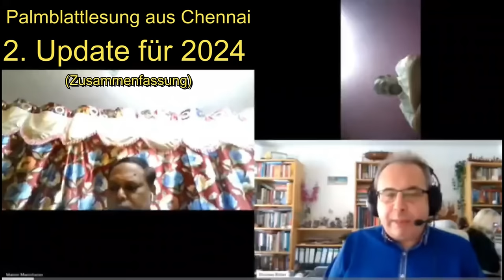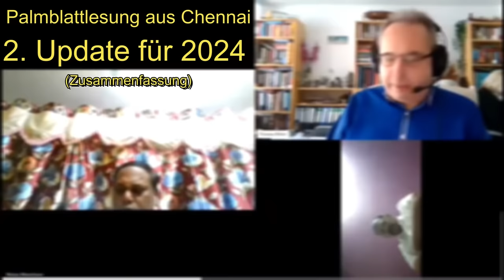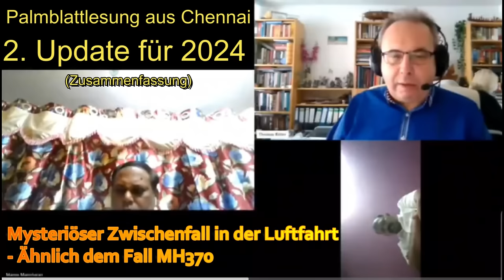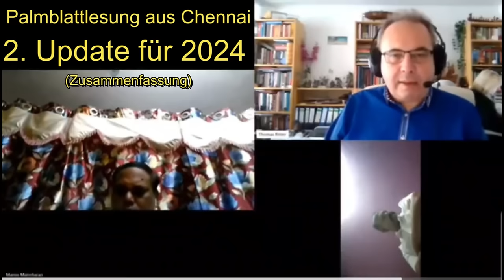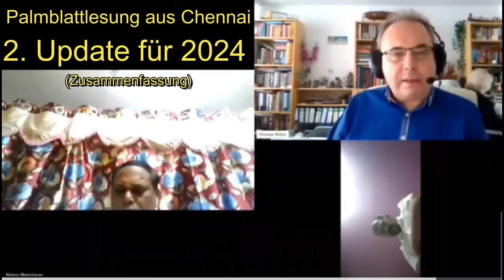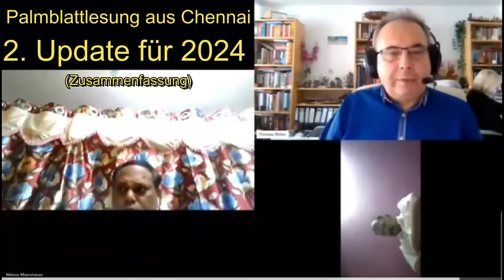2. Update 2024 - Zusammenfassung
Liebe BewusstSein TV Community, wir haben aufregende Neuigkeiten für euch!
Das zweite Update der Palmblattlesung aus Chennai, übersetzt von Thomas Ritter, steht bevor.
Wir haben uns die Mühe gemacht die wichtigsten Informationen zusammen zu tragen.
Die Vorhersagen sind absolut faszinierend und werfen ein Licht auf die kommenden Ereignisse.
Lasst uns einen Blick auf die spannenden Themen werfen:

🌊 Seebeben und Tsunami Warnung!!!. Wir müssen wachsam sein und uns auf mögliche Herausforderungen einstellen.

Deutschland: Es kommen wirtschaftliche und politische Probleme auf Deutschland zu. Wir sollten bereit sein, uns anzupassen und Lösungen zu finden.

🌍 Süd- und Nordamerika: Unruhen & Extreme Wetterlagen

Indien: Extreme Hitze & Infektionsgefahr!

☪️ Asien & Naher Osten: Grenzstreitigkeiten & KI/AI Krieg. Wir sollten für die Sicherheit und das Wohlergehen aller beten.

☪️Religiöse Aufstände drohen!

✈️ Mysteriöser Zwischenfall in der Luftfahrt: - Ähnlich dem Fall MH370! Wir sollten die Sicherheitsmaßnahmen verschärfen und auf alternative Reisemöglichkeiten achten.

☪️ Naher & Mittlerer Osten: Ölkrise durch Hitze. Preissteigerungen möglich!

💰Organisationen: WHO & Weltbanken. Vorantreiben ihrer Agenda!
Nordamerika: Probleme bei den Banken und in der IT-Branche!
Alles wird teurer werden, und wir sollten unsere Ausgaben im Blick behalten.

Indien: Positive wirtschaftliche und ökonomische Fortschritte!

USA - Politische Probleme erwarten uns in den USA im Jahr 2024. Dies wird zweifellos Auswirkungen auf das politische Geschehen und die Stabilität des Landes haben.

🎥 Hollywood - Eine traurige Vorhersage: Ein bekannter Schauspieler wird von uns gehen. Uns erwartet ein großer Verlust in der Unterhaltungsindustrie.

📈 Investitionen: Neue Höchstwerte bei Edelmetallen wie Gold und Silber. Wir sollten uns auf diese positiven Zeiten einlassen.

Süden Indiens: Probleme bei der Trinkwasserversorgung!

🌋 Naturkatastrophe - Es gibt eine nicht verifizierte Vorhersage über einen Vulkanausbruch. Obwohl die Informationen noch nicht bestätigt sind, sollten wir wachsam bleiben.

☮️ Krieg - Russland & Ukraine geht weiter. Leider konnte dies nicht abgewendet werden!

🪐 Es wird neue astronomische Entdeckungen geben.
Wir können gespannt sein, welche Veränderungen uns erwarten.

🌍 Veränderung - Unsere Erde und somit unsere Welt werden sich drastisch in diesem und den nächsten Jahren verändern. Es ist wichtig, offen für Neues zu sein und uns anzupassen.

Thomas Ritter hat diese Themen sorgfältig übersetzt und interpretiert. Seine eigene Meinung zu den Vorhersagen des zweiten Updates der Palmblattlesung aus Chennai wird in diesem spannenden Video enthüllt.
Zum Schluss fasst Thomas die Lesung kurz zusammen.

Wir hoffen es hat Euch gefallen, also... Verpasst es nicht!

Aktiviert die Glocke, um immer auf dem Laufenden zu bleiben. Euer Feedback ist uns wichtig! 💬👍

Seine Bücher bei AMAZON 🔗

Hier geht es zum Original Kanal und Video von Thomas Ritter